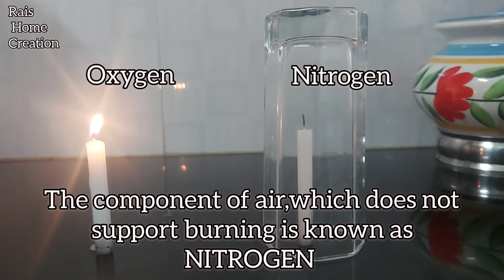Air has oxygen|Air supports burning|science project @Rais Home Creation